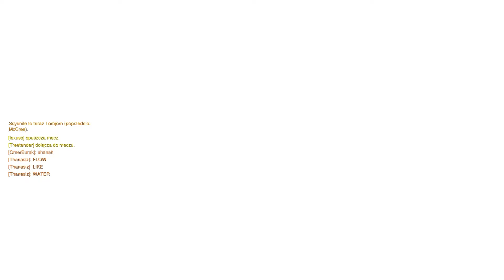Overwatch #14 - 500% Szybkości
Witam Was wszystkich bardzo serdecznie w kolejnym, 14 Overwatch'owym materiale! W dzisiejszym odcinku, pykniemy sobie dwa meczyki - jeden w trybie Capture The Flag (dodanym do gry na stałe zaraz po noworocznym evencie), drugi natomiast na custom'owym serwerze podkręconym pięciokrotnie. Zapraszam więc Was do oglądania oraz zachęcam do komentowania jak i do odpowiedniego ocenienia tego odcinka! ;D

►►Utwory wykorzystane w tym materiale:

►10:04 Carpenter Brut - Roller Mobster
►13:39 Carpenter Brut - Division Ruine
►15:52 Carpenter Brut - Turbo Killer
►19:07 Carpenter Brut - Invasion A.D.

►Origin: Abaj13